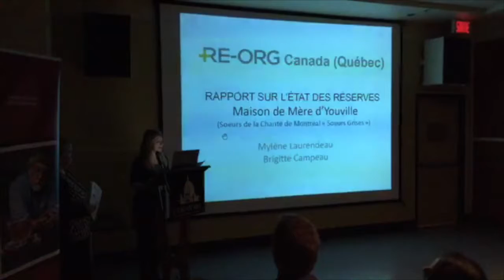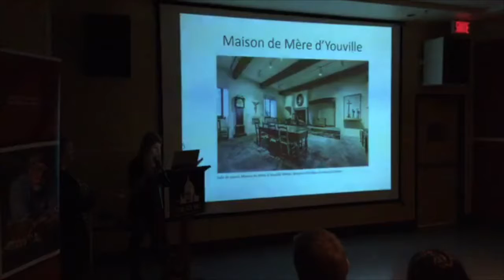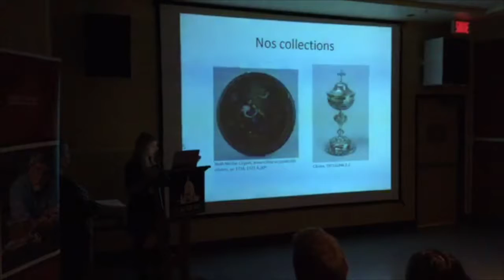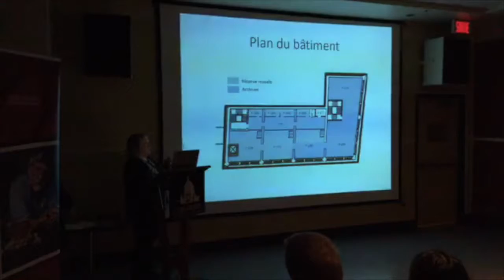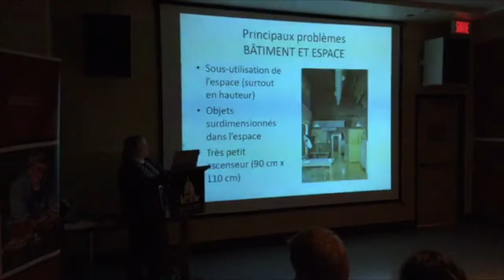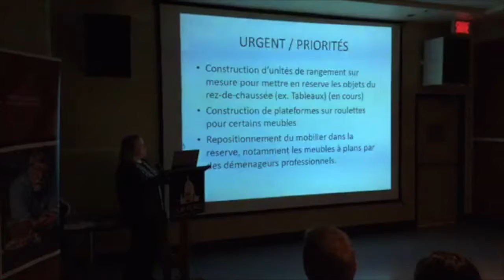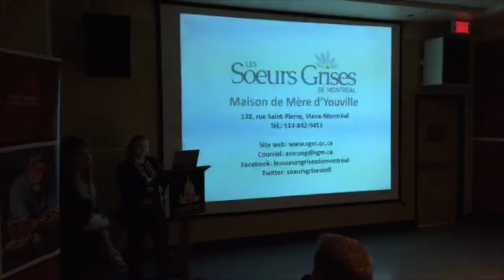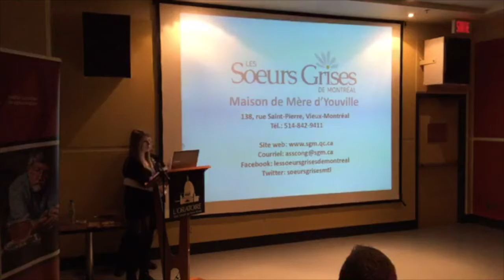RE-ORG Canada, Québec: Mylène Laurendeau et Brigitte Campeau (4/8)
RE-ORG Canada, Québec: Conférence 10 mars 2017. Maison de Mère d'Youville.